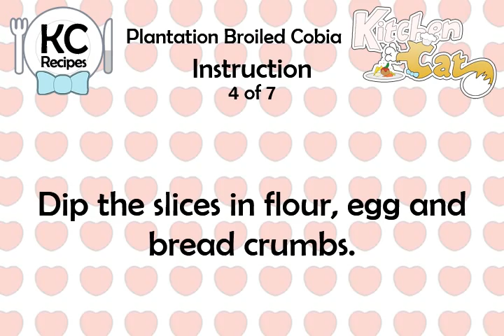Plantation Broiled Cobia - Kitchen Cat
★ Kitchen Cat ★ Plantation Broiled Cobia Recipe.
For this recipe you will need:
✰ ✰ ✰ ✰ ✰ INGREDIENTS ✰ ✰ ✰ ✰ ✰
Flour
Egg; Beaten
Bread Crumbs
Fish Fillets; Cut in Small Pieces
1 : Eggplant; 1/4' Slices
Olive Oil
1/4 lb : Butter
Lemon Juice